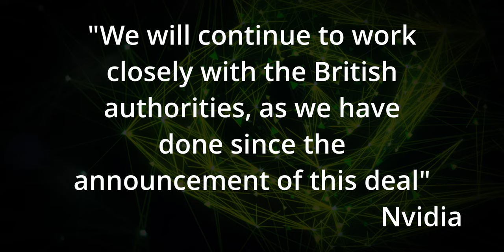National Security Investigation of Nvidia $40bn ARM Acquisition Deal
Nvidia's $40bn Purchase of ARM Holding is under investigation by the UK Government for National Security concerns.

The UK government is looking into the national security implications of a deal worth $40 Billion dollars that has US-based Nvidia purchasing British chip designer ARM Holdings.